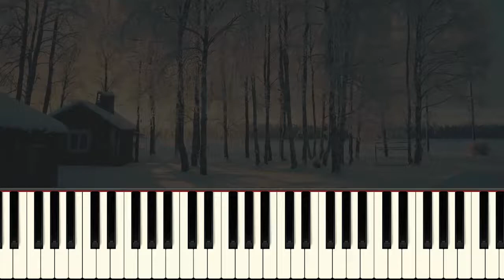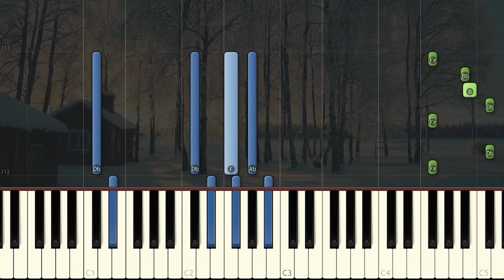Halcyon - December (feat. Gian) | Piano tutorial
A piano lesson/tutorial for Halcyon's new song December featuring Gian.

Midi to piano software used:
Synthesia